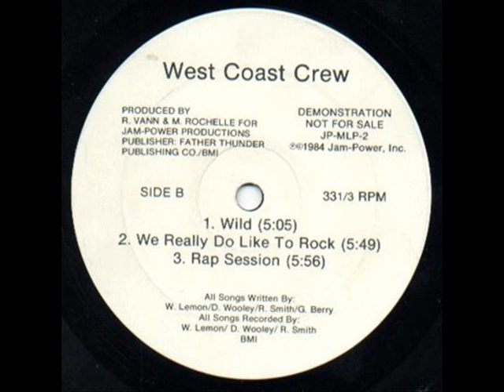West Coast Crew - Wild (Jam Power 1984)